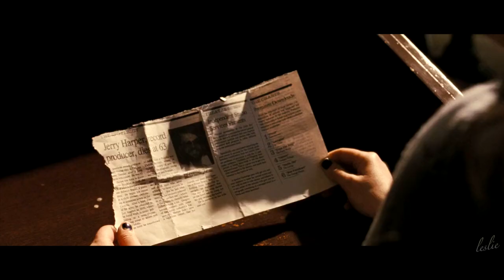People Like Us | Frankie and Sam | Let me be your brother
From the movie People Like Us

I'm sort of... back?
Summer break just started for me, which is the reason I managed to make this video, yey!

This movie, have you seen it? I loved it. Chris Pine and Elizabeth Banks, both were incredible so watch it when you can. And the storyline, I wanted to see more of them as brothers, after they finally made peace with the fact that neither of them knew they had a sibling but now they do. You know, brotherly love always kills me. (Supernatural, ding dong) Anyways, hope you like the video... love you all.
Use torrents, and don't find a link? Message me.
The song, it's a mix of the original one and the instrumental. Song name tho' is at the end of the video.